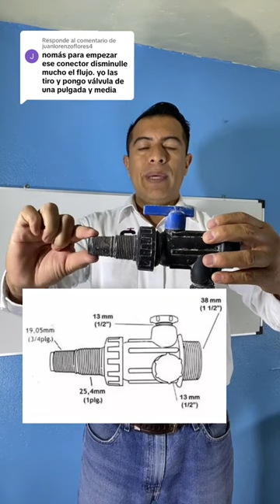Conectores para tinaco de agua, según nuestro cálculo de tubería hidráulica